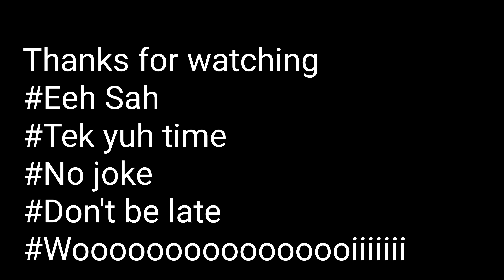Colaz spoiled 15 pound of rice - what will our guests eat now🤦‍♂️[USA &England guests ]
today we had guests from USA and England visiting with us but we spoiled the food